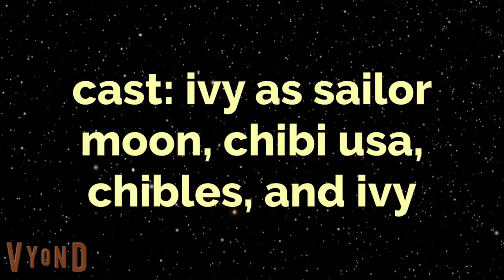the adventures of chibi usa and saucer: the sailor spies: full episode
here's the full episode of the sailor spies